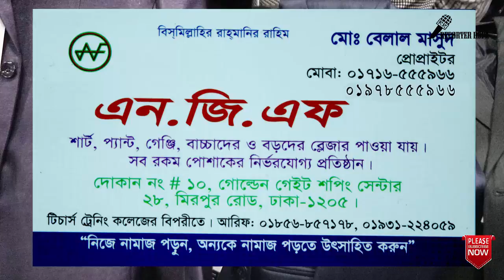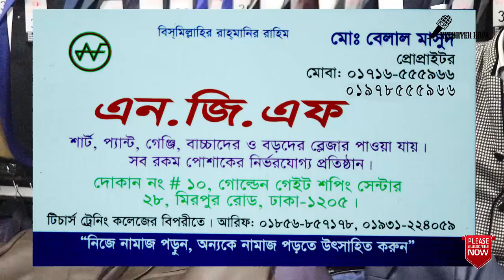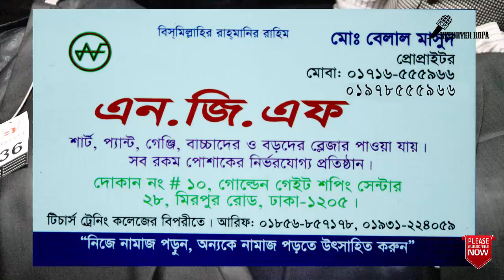কম টাকায় কিনুন Exclusive ব্লেজার।। কোথায়, কিভাবে পাবেন জেনে নিন।।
Friends, If you wish to buy the dresses, you can visit on the below link and check out the latest designs